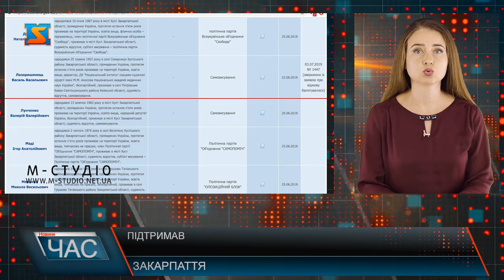Підтримав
Кардіохірург Василь Лазоришинець підтримав Валерія Лунченка на виборах до ВРУ. Про це всесвітньовідомий кардіохірург, керівник «Національного інституту серцево-судинної хірургії імені М.М. Амосова» повідомив на своїй сторінці в соцмережі Facebook. «Представляти Вас у Верховній Раді було б для мене великою честю. Майже 40 років я віддаю себе улюбленій професії і роблю все можливе для того, щобукраїнська медицина наближувалась до світових стандартів. Завжди особисто відповідаю за результати своєї роботи. Багато чого з колегами змогли досягти. Розумію, що вітчизняна медицина потребує системних змін, тому збирався до парламенту. Після подачі документів мав час на роздуми, і вирішив, що слід зосередитись на своїй професійній сфері. Тому на цій діяльності найближчим часом і зосереджусь. Адже тисячі пацієнтів чекають на допомогу.Саме тому я вирішив зняти з виборів свою кандидатуру.Тим більше, що у нас в Хусті є гідний кандидат, якийдужебагато зробив для нашого краю. Молодий, енергійний, принциповий – він своїми справами довів, що зможе змінити життя наших земляків на краще. Це – Валерій Лунченко», – йдеться в повідомленні.